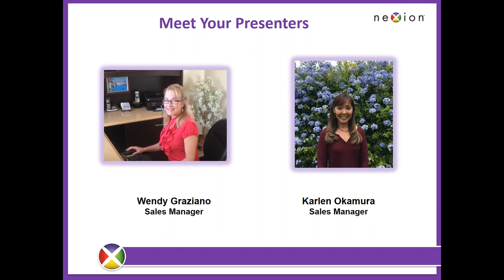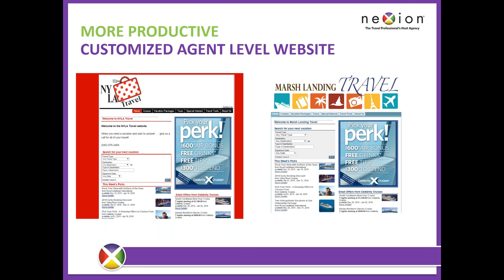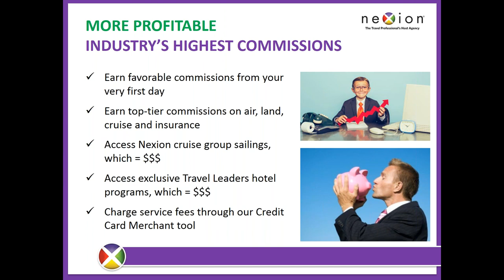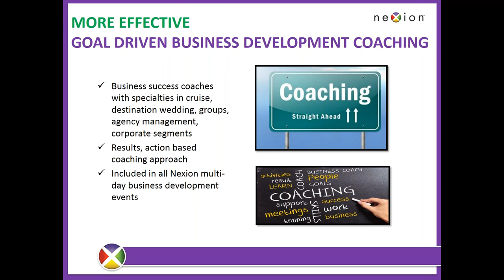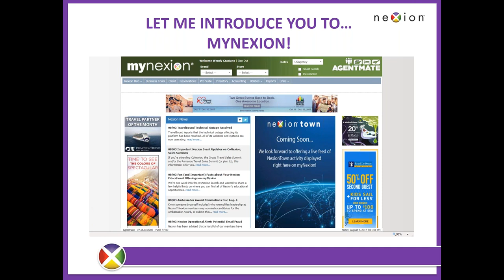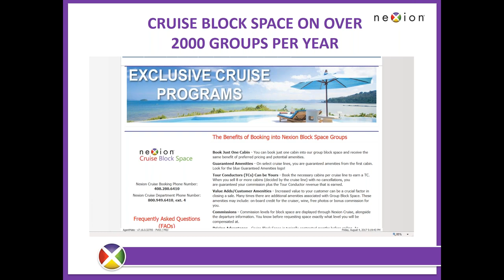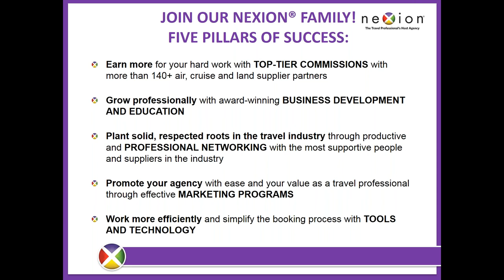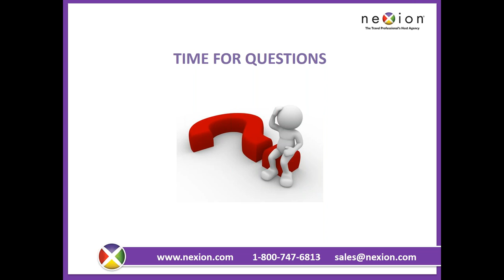Elevate Your Technology Game with the Nexion Difference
Elevate Your Technology Game with the Nexion Difference a webinar produced